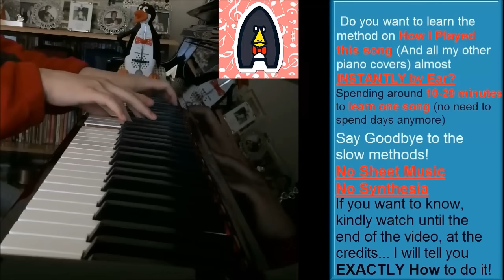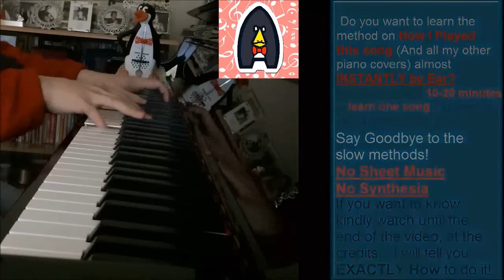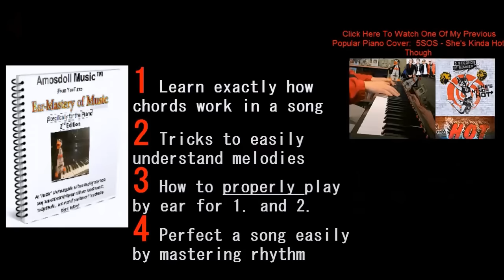Justin Bieber - What Do You Mean? (Amosdoll Piano Cover)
Learn the full piano lesson verbally teaching all sections step by step